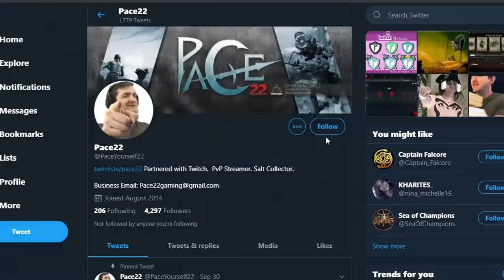FINAL WEEK! [CHAMPIONS] OFFICIAL Sea of Thieves Arena Tournamet [Athena's Trial - Sea of Champions]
Final week of the tournament! Some insane saves in this final round! Some funny moments and an all round good time! Hopefully you've enjoyed watching these rounds as much as I did playing them. I'd like to thank my crew Cobbobles, ChopTheBone and Beers_lol as they all did amazing in every round. Thank you for everyone that took part in watching these live or in the videos, Im looking forward to more official events. SPOILERS We won the tournament :)

Thank you Sea of Thieves, Twitch, and Sea of Champions for making this whole thing possible!

SCORING: Five rounds each week with running totals over the 4 weeks, points are per round:

1st - 10
2nd - 8
3rd - 6
4th - 4
5th - 2